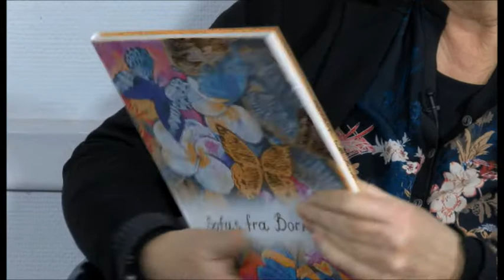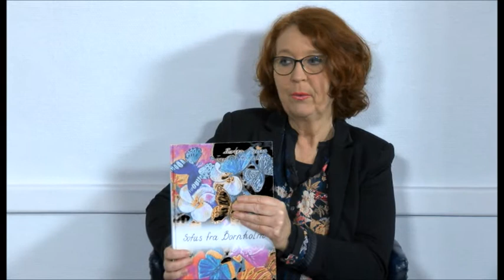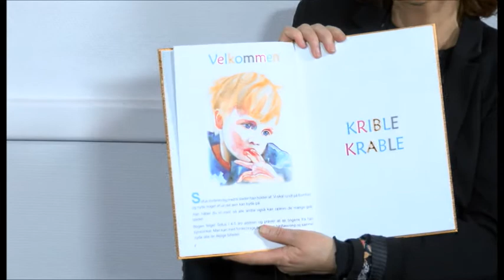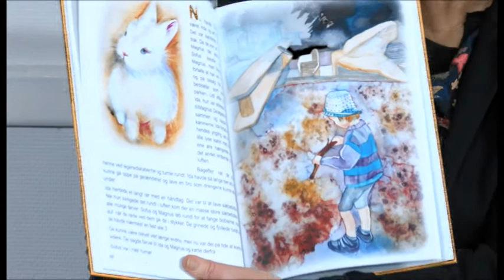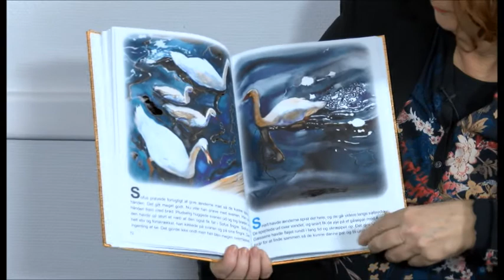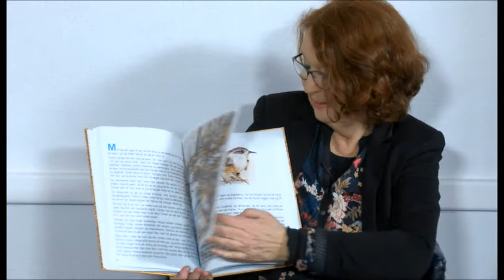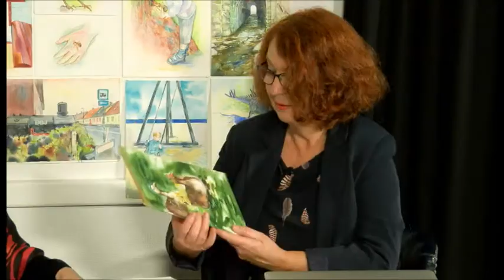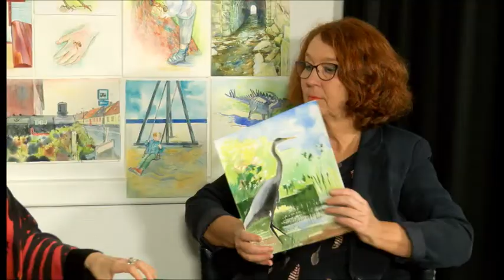Bøger på Øen Alena Wils og Morten Poulsen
Sofus fra Bornholm
Er det en børnebog? Er det en kunstbog? Er det en bog om Bornholm? "Sofus fra Bornholm" er faktisk alle tre ting, og forfatteren Morten Poulsen og billedkunstneren Alena Wils er i studiet hos Mette Zacho for at fortælle om den smukke udgivelse. Sofus, som bogen handler om, er også med, for han er Alenas søn. På væggen hænger et udvalg af Alenas mange smukke akvareller fra bogen.